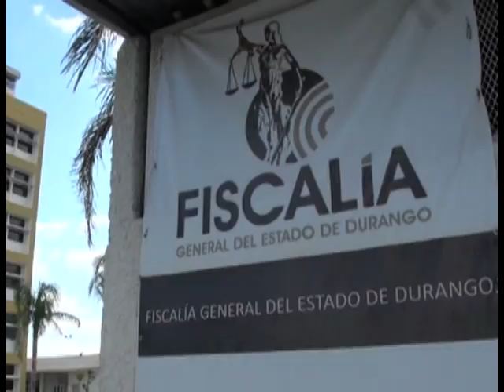Muere la ser aplastado por una oruga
En un accidente laboral encontró la muerte quien en vida respondía al nombre de Javier Sánchez Arreola,  de 79 años de edad, con domicilio en El Salto, Pueblo Nuevo, Durango, esto al trabajar en el paraje denominado Las Joyas en el municipio de San Dimas, Durango.